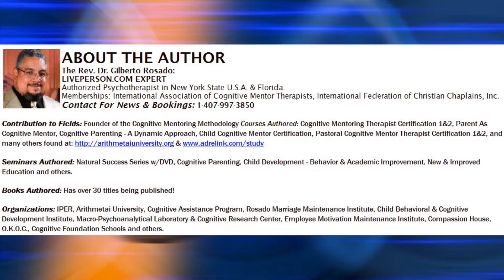ICCCMC IntroRevDr - Slovak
TSPCI VIDEO
Official Videos of the Sheepfold Pentecostal Church, Inc.  Established and incorporated in 1986 NYS.
Founding Pastor: Rev. Dr. Eva Rosado
Senior Pastor: Rev. Dr. Gilberto Rosado

These videos are the OFFICIAL statments, representations and teachings of our church.

The Rev. Dr. Gilberto Rosado is an Authorized Psychotherapist in NYS and a Christian Clinical Counselor in the State of Florida.  He is also Senior Pastor of the Sheepfold Pentecostal Church, Inc., founder of the Arithmetai University (church-based) now seeking Southeastern Regional Accreditation and Founder of the International Church Council of Cognitive Mentoring Churches: a comprehensive resource center fellowship for churches, ministers and lay people worldwide.

SPEAKING ENGAGEMENTS
To Arrange Speaking Engagements via skype: Please PM or connect via skype: rev.dr.gilberto.rosado

We are seeking home-based groups, individuals and larger church groups who wish to join with our ministry.

We feature exclusive educational, health, relationship, parenting, and business courses, job training and other economic improvement programs, as well as, benefits for members, clergy and church institutions alike.

We also offer ministerial training and ordination to all those who demonstrate verifiable Christian testimony.

USE OF COPYRIGHTED SOURCES:

We are making such material available in an effort to advance understanding of religious, environmental, political, human rights, economic, democracy, scientific, and social justice issues, etc. we believe this constitutes a ‘fair use’ of any such copyrighted material as provided for in section 107 of the US Copyright Law.

In accordance with Title 17 U.S.C. Section 107, such material is presented without profit to those who have expressed a prior interest in receiving the included information for religious,cresearch and educational purposes.

MUSIC LICENSES:
Name of Music: Various Titles